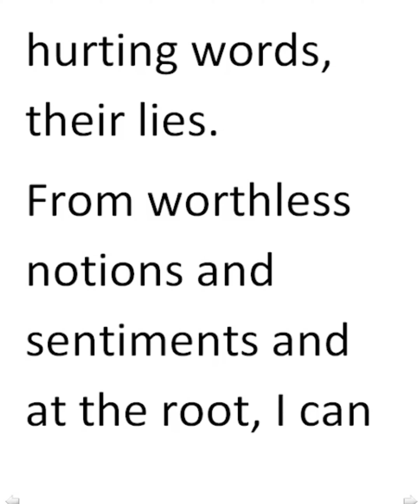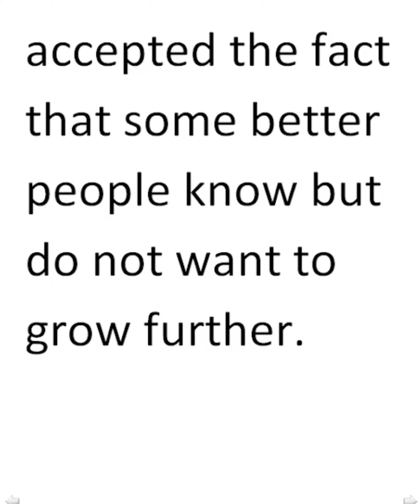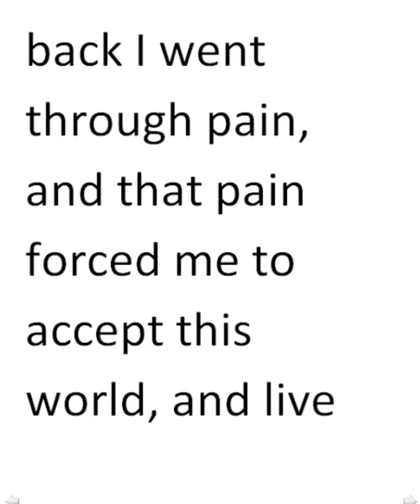There is no pain or hurt by narendra kumar v